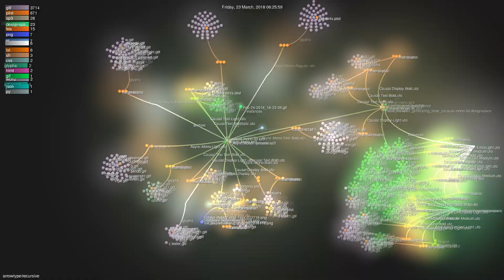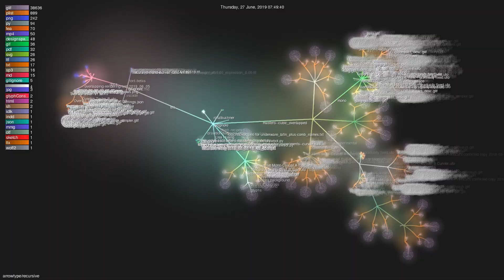arrowtype/recursive - Gource visualisation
Author: arrowtype
Repo: recursive

Description: Recursive Mono & Sans is a variable font family for code & UI
Starred: 2676
Forked: 43
Watching: 28
Total commits: 3519
Initial commit: Sun Feb 11 15:39:22 2018 +0100
Total number of files: 68636